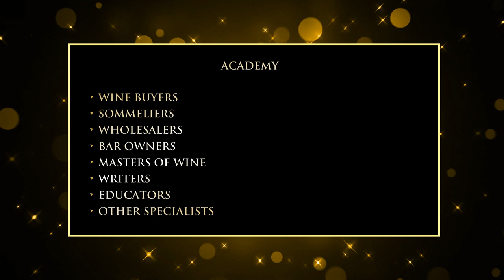World's Most Admired Wine Brands 2022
Drinks International has spent the past decade assembling a broad voting academy featuring the world’s leading wine experts. Our academy comprises wine buyers, sommeliers, wholesalers, bar owners, MWs, wine writers, educators and other wine specialists.
We asked each of these experts to name the five wine brands they most admire, in descending order.
They were asked to consider the following criteria:
•      The quality and consistency of the wine.
•      The price to quality ratio.
•      The strength of the branding and marketing.

The votes are weighted, so that a brand is awarded five points if it secures a first placed vote, four points for second, three points for third, two points for fourth and a single point if a voter ranks it fifth. We then crunch the numbers to arrive at our final tally.

Our academy features hundreds of different wine experts from across the globe, and we work hard to ensure that there is a broad geographical and demographic spread. We consider it to be the most influential group of global wine industry experts ever assembled.